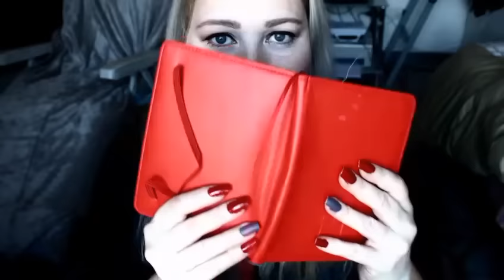Alfabetul Janinei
LASA SI TU UN LIKE DACA TI-A PLACUT :)
RETETE   DE SLABIT SI NU  NUMAI